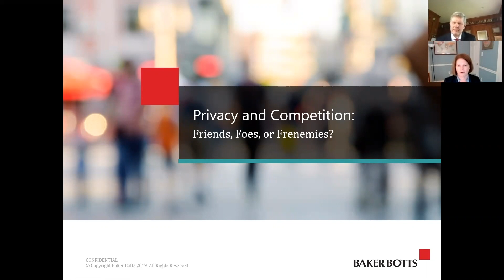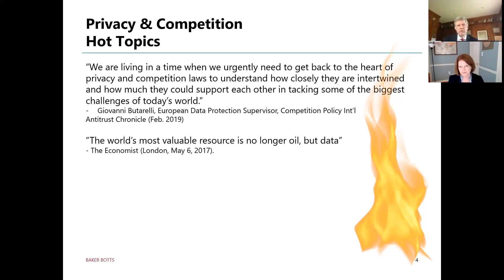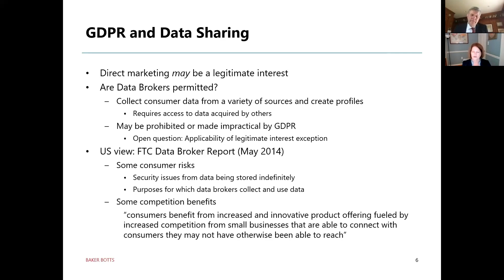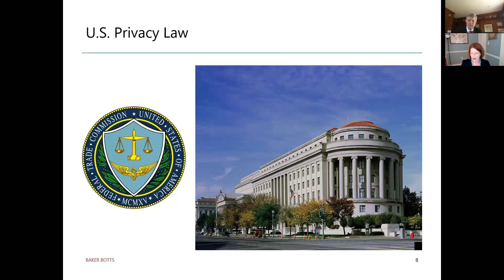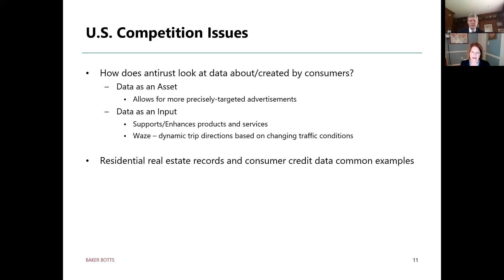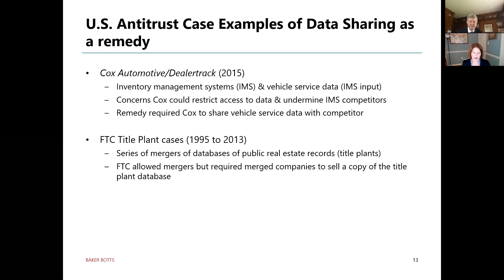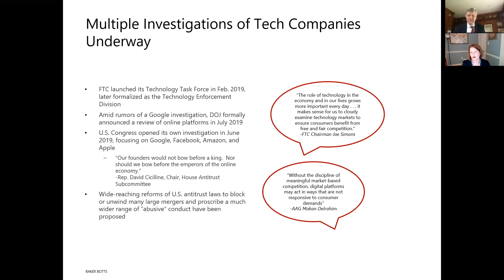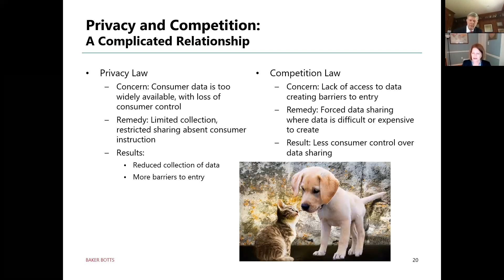The Intersection of Privacy and Competition Policy: A Discussion with Maureen Ohlhausen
Join Hudson Institute for a conversation with Commissioner Maureen K. Ohlhausen on two of the most pressing policy issues facing America today, privacy and competition. Hudson Senior Fellow Harold Furchtgott-Roth will moderate the conversation.